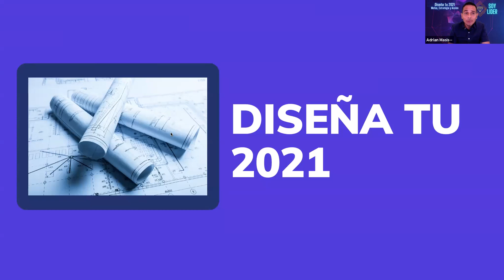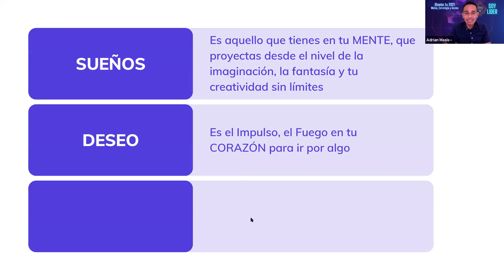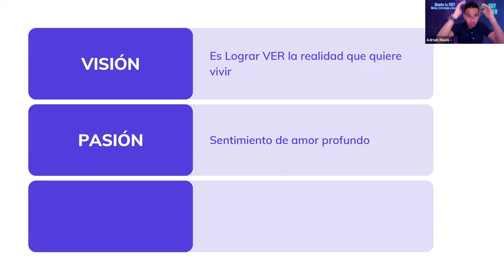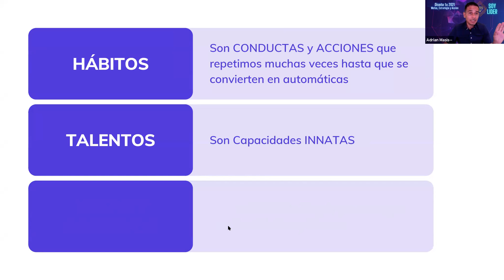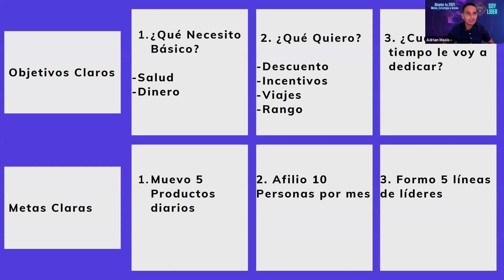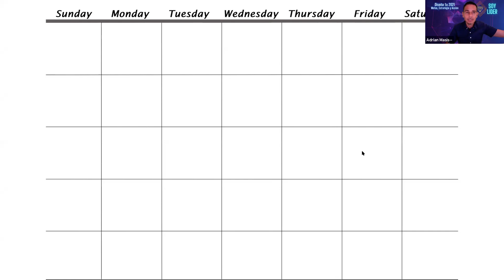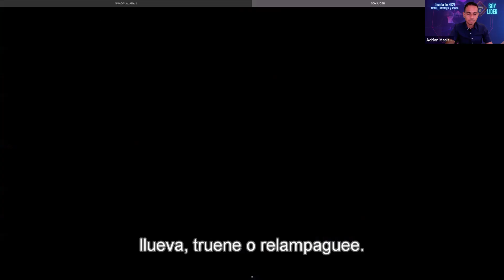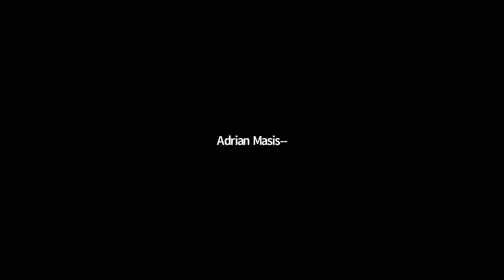Diseña tu 2021, Equipo Soy Lider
Estrategias para hacer tu Plan de Acción